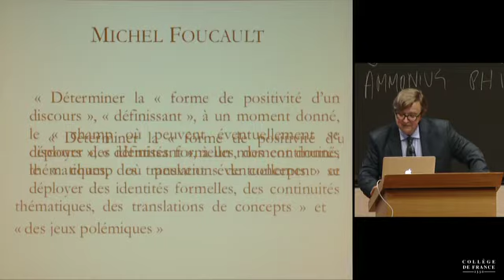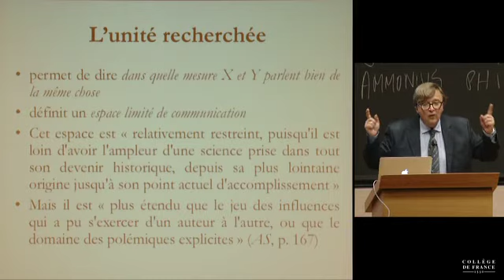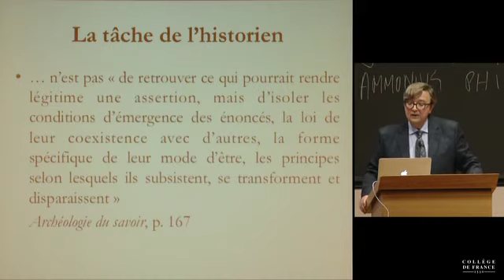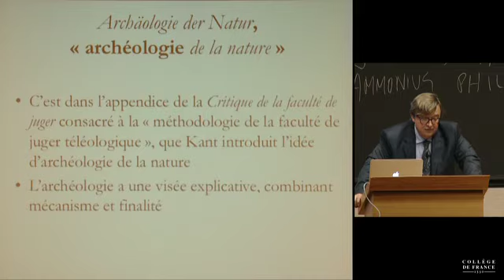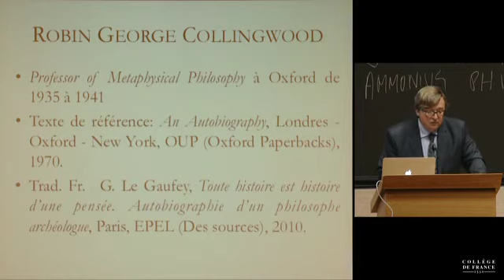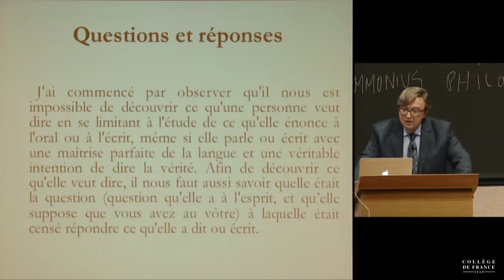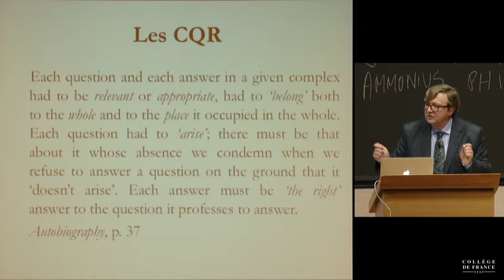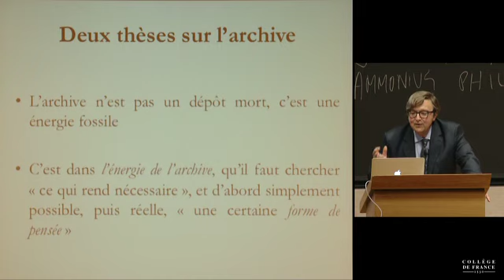L'Archéologie philosophique - 20 Mars 2014 - Alain de Libera - 1/10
Objet du séminaire
Qu’est-ce que l’archéologie philosophique ?
A priori historique et positivité du discours selon Foucault
Conditions de réalité des énoncés et conditons de validité des jugements
La « philosophische Archäologie » kantienne et sa redéfinition foucaldienne : « l’histoire de ce qui rend nécessaire une certaine forme de pensée »
De Foucault à Collingwood
Archéologie philosophique et histoire des problèmes (Problemgeschichte)
Deux outils collingwoodiens : les « complexes constitués de questions et de réponses » (CQR) ; la « ré-effectuation » (reenactment)
Redéfinition collingwoodienne de l’histoire : « All history is the history of thought ». « All history is a re-enactment of past thought as expressed in past action »
La tâche de l’historien est de réeffectuer des questionnaires (CQR)
Réactiver un questionnaire, c’est en refaire un questionnement
Collingwood et la logique des questions et des réponses
L’idée d’archéologie du savoir : reprise des définitions foucaldiennes
L’objectif de l’archéologue : identifier les règles de passage d’un événement de pensée à un autre
Redéfinition de l’archive. L’archive n’est pas un dépôt mort, c’est une énergie fossile.